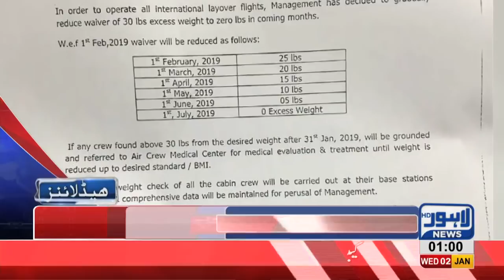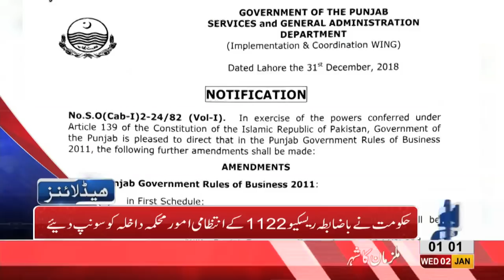01 AM Headlines Lahore News HD 2nd January 2019